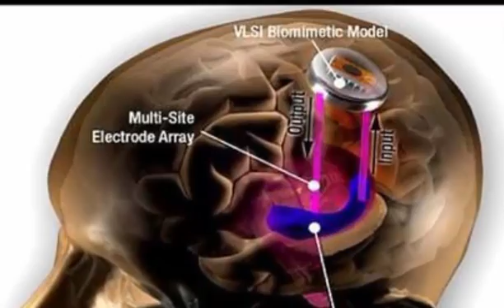Trasplantes increíbles , órganos biónicos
Vampirel.la os cuenta 5 casos de personas,que han mejorado su calidad de vida gracias a la bioingeniería.
-Canciones por orden de aparición:
Cryptic Secrecy 5 - Johannes Bornlöf
A perfect Planet 11 - Niklas Ahlström
Nice Theme 4 - Jonatan Järpehag
Good Things 3 - Jonatan Järpehag
Sleepy - Jon Björk
Lego Castle - Håkan Eriksson
Life In Tinseltown 5 - Magnus Ringblom
-Si quieres tutoriales de inventor y autocad en español, visita el mejor canal dedicado a esto tambien puedes unirte al grupo de facebook del mismo canal